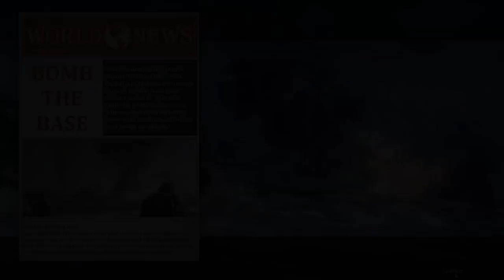Deploy the Seal team - Mission 1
In this series we take command of a US Navy Skipjack Submarine - the USS Shark SSN -591
Our first mission, a covert sailing to the Soviet Coast to deploy a Naval Seal team. With only the Torpedo's in our tubes we need to avoid detection from Enemy Vessels and aircraft, avoid the Russian Minefield which blocks our path and deliver the Seal team Safely.